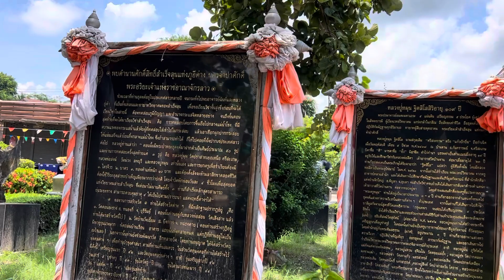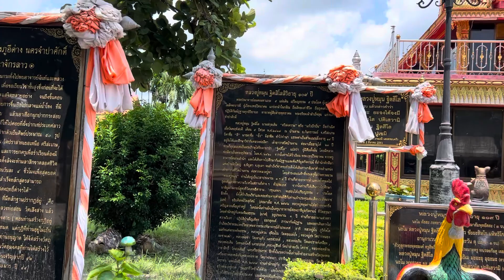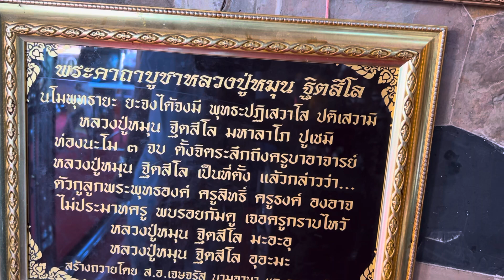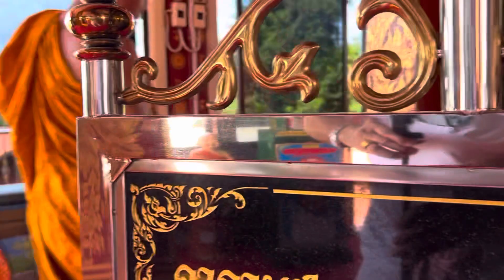กราบสรีระสังขารหลวงปู่หมุน....เกจิดังเมืองศรีสะเกษ....